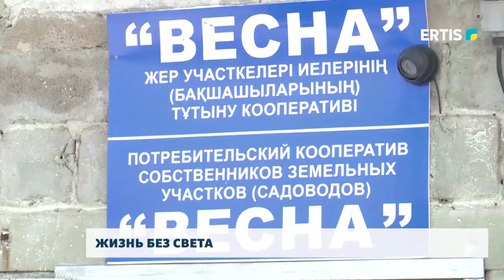ЖИЗНЬ БЕЗ СВЕТА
Вторые сутки жители нескольких садоводств Павлодара сидят без света   из–за поломки на электросетях, у которых, как оказалось, нет хозяина. В то же время жильцы этих дачных массивов оплачивают за полученную электроэнергию по высокому тарифу. Власти проблему признают, но не решают.